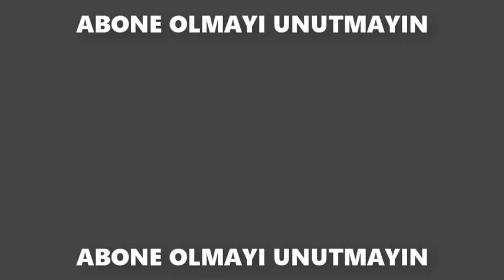Övladı Olmayan Məşhurlar